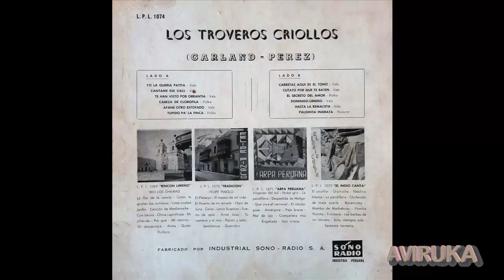Música Peruana. Los Troveros Criollos (Garland- Pérez). "Yo la Quería Patita"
Escuchamos a "Los Troveros Criollos" integrado por Luis Garland y Jorge Pérez interpretando el vals "Yo la quería patita" composición de Mario Cavagnaro. A continuación una pequeña semblanza de este grupo: Los Troveros Criollos es uno de los conjuntos más representantivos del género de música criolla peruana. Desde sus inicios como dúo (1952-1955) y sus etapas como trío (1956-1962), pasando por una breve reaparición a comienzos de los noventas, han dejado un gran número de temas clásicos en este género.En su primera etapa, Los Troveros Criollos estuvieron conformados por Jorge Pérez López (primera voz y segunda guitarra) y Luis Garland Llosa (director, primera guitarra y segunda voz). Desde su aparición en 1952, este dúo causó furor con su estilo alegre y optimista, pues hasta entonces dominaba la música del trío Los Embajadores Criollos, con una temática muy dramática y pasional. Al poco tiempo de su aparición y con la colaboración exclusiva del compositor Mario Cavagnaro, introdujeron y popularizaron el género de replana en sus canciones, alcanzando un éxito sin precedentes. Su separación es explicada en términos musicales. Luis Garland, director del dúo, quería continuar su desarrollo musical y finalmente lo logró, pero con otra formación. Jorge Pérez en cambio, mantuvo su línea y continuó cantando estos temas de replana durante toda su carrera. Fuente:  Wikipedia.